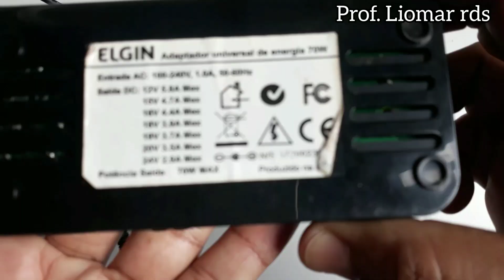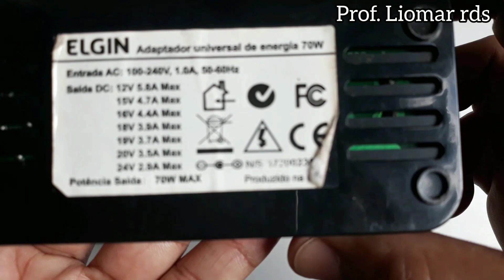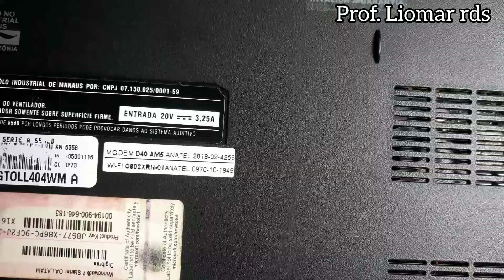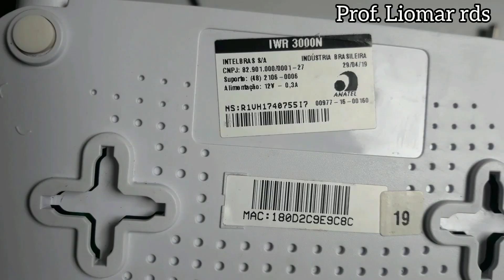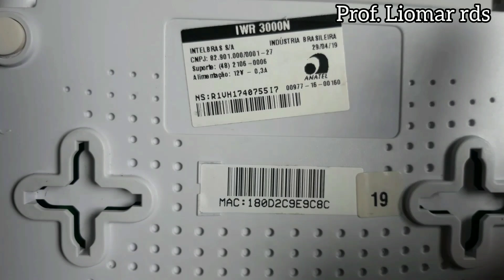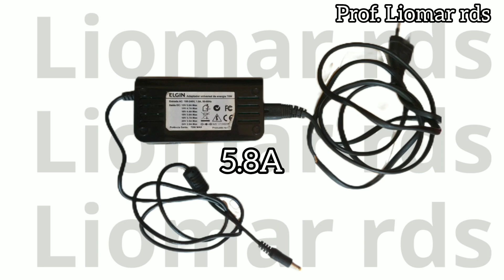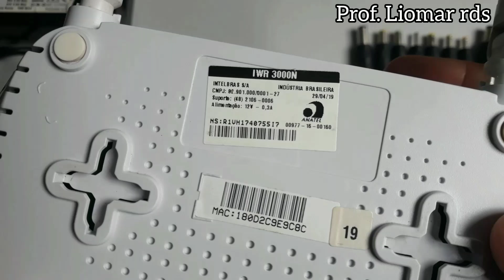como usar fonte universal pra notebook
vou apresentar a forma correta de usar um carregador universal pra notebook e depois desta aula ser a possível carregar o notebook só feito certo com a fonte universal.